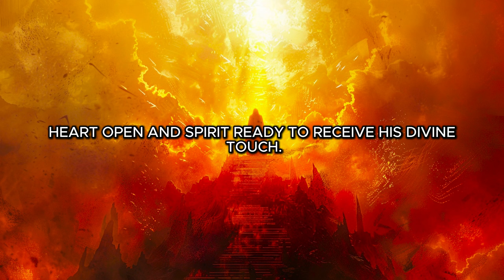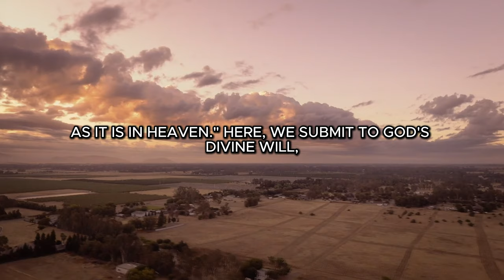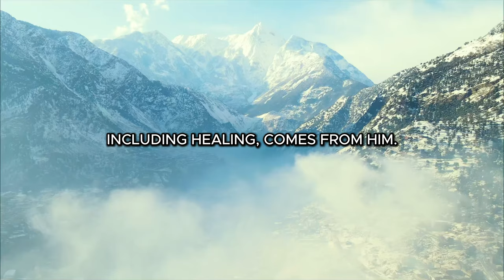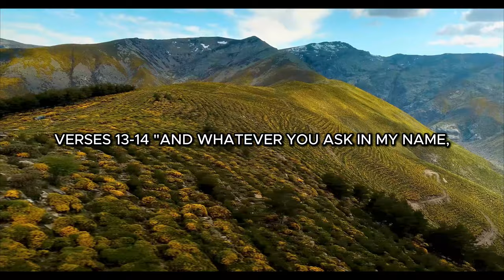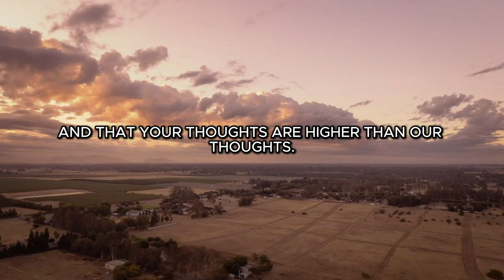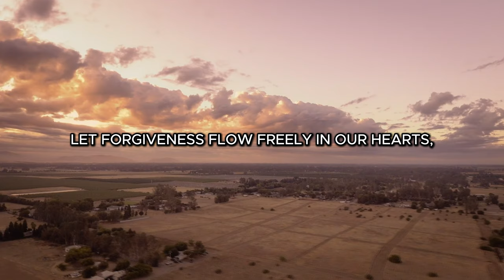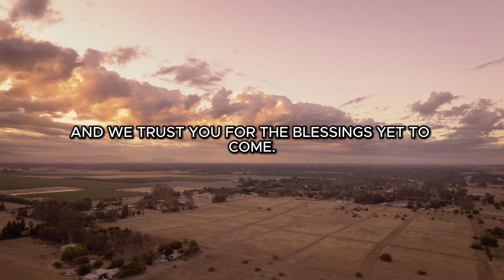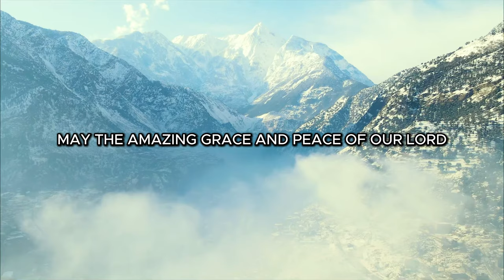20 Minutes to Unleash the Power of the Lord's Prayer in Your Life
Unlock the transformative power of prayer in your life with this enlightening video. Discover how the Lord's Prayer can bring healing, miracles, and blessings into your daily routine. 🙏✨ Dive deep into its profound meaning and learn how to apply its wisdom for personal growth and spiritual enrichment. Don't miss out on this opportunity to enhance your spiritual journey and experience divine miracles.

0718